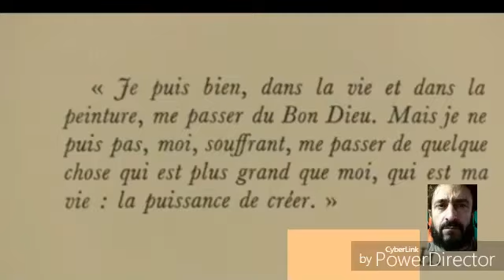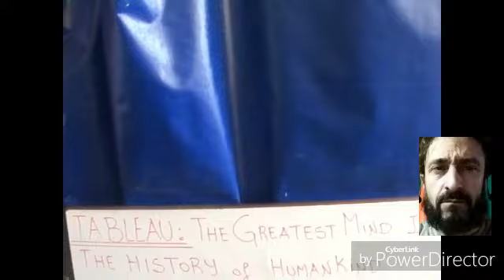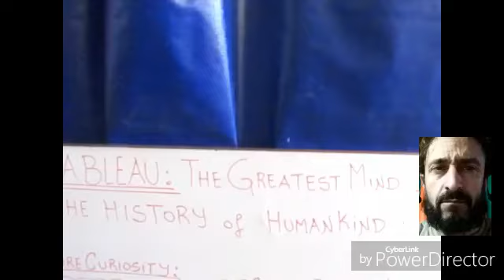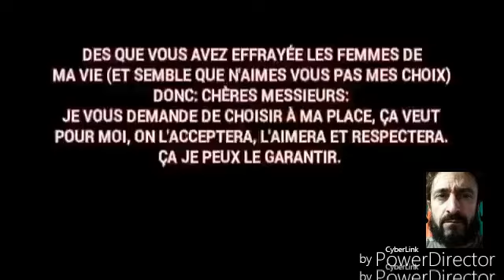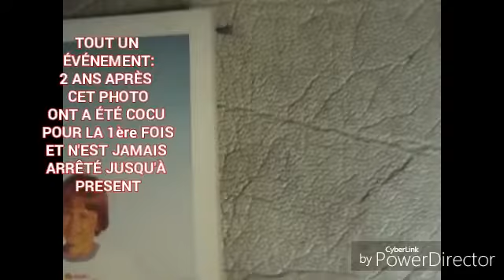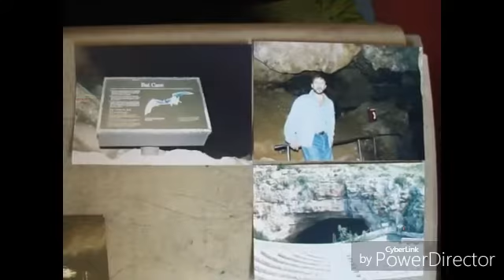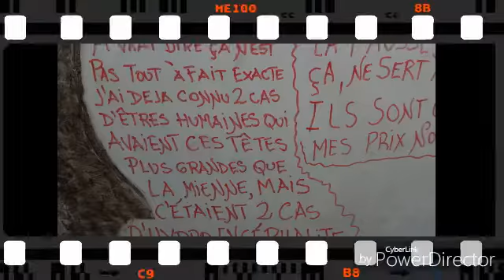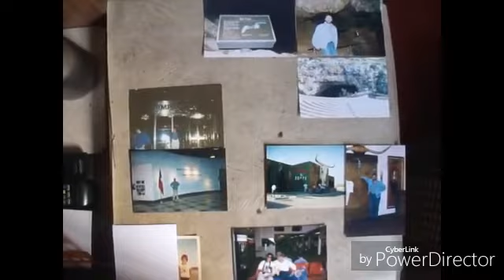GREATEST MIND of HUMANKIND TABLEAU TERMINÉ BONUS SOUVENIRS DE MA VIE & FILMS By JEM424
PLEASE DO NOT COOPERATE WITH TERRORIST GOVERNMENTS DO NOT SUPPORT TERRORISM IN ARGENTINA. S'APPROCHE LA FIN DU GOVERNEMENT ET LES IDIOTS ONT INTENSIFIEE LES ATTAQUES..SPIONS SPY LLARRONS & THIEVES OF ARGENTINA HAD INTRUDED THIS TWO LINKS OF MY SITES:
CONTINUARE A ENVIAR LOS VIDEOS POR MAIL PRIVADO PARA EVITAR CONFLICTOS CON ESTOS MAFIOSO GOBERNANTES.
ESTE GOBIERNO MENTIROSO TERMINA EN DOS MESES, PERO EL QUE VIENE PROBABLEMENTE SEA PEOR. ARGENTINA GRAN PAIS GOBERNADO POR MUCHA MIERDA...